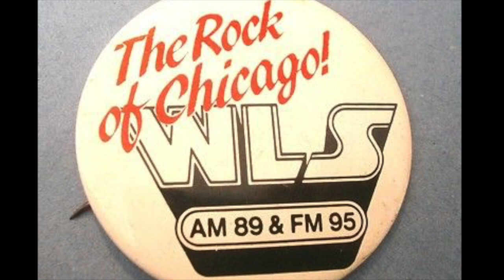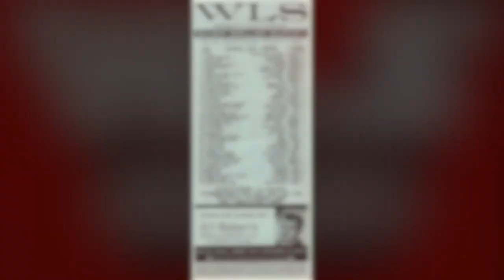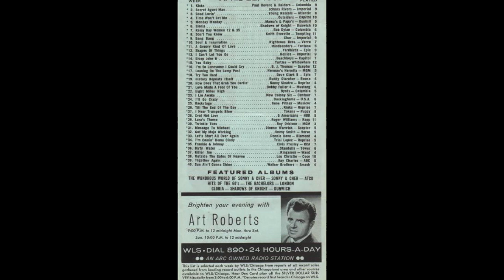WLS 89 Chicago - Art Roberts - 1966 1/2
WLS 89 Chicago - Art Roberts - 1966. Radio Aircheck.